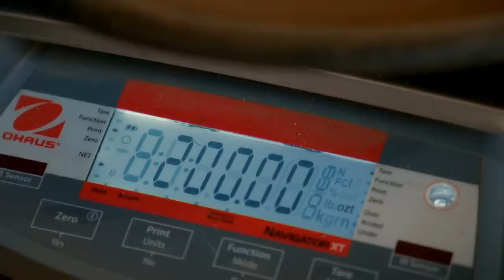Tyler Saves Parker's Plant From Disaster! | Gold Rush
Parker has called upon Tyler Mahoney to help with mining his claims, and while operating a loader, she spots an issue with the washplant that could lead to disaster.